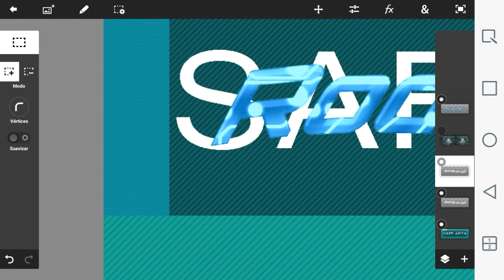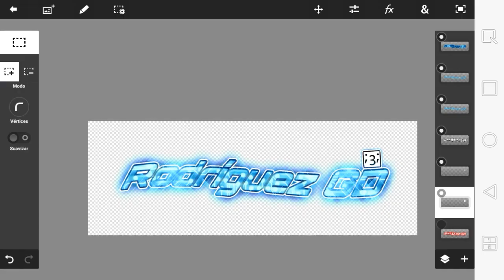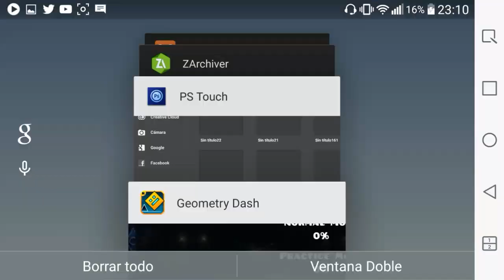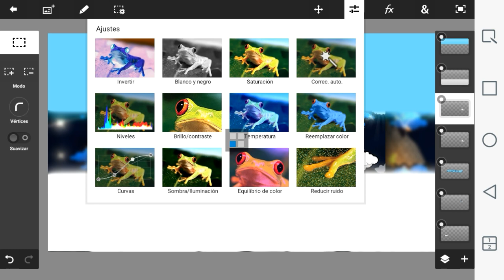Creación a cámara rápida de mi nuevo banner ^^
El tiempo total que tardé fue de 32 minutos, y todo porque el Ps iba como tortuga embarazada (-_-#)
En fin ya está y me encantó el resultado, que opinan ustedes? ^3^